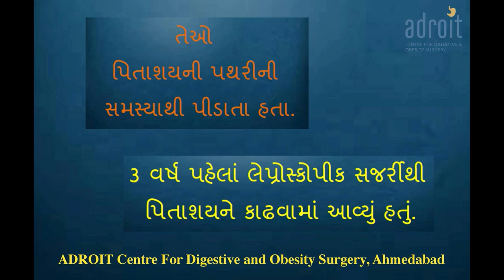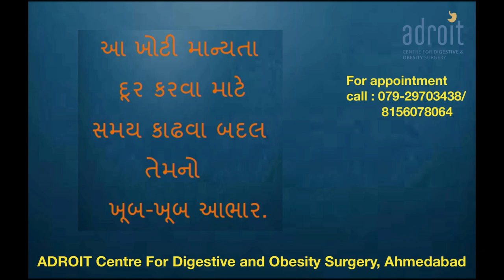શું પિત્તાશય ની પથરી ના ઓપરેશન થી પાચન ને અસર થાય ?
We are happy that our patients claim that Dr Chirag Thakkar is the best doctor for gallbaldder stone treatment. This is so because he not only does the best laparoscopic gallbladder removal surgery, he also addresses the other functional digestive problems of the patients. Thus not only the patients get fast and smooth recovery from surgery, but other small issues related to tummy like constipation, bloating and heartburn are also treated as per the patient's needs. At ADROIT centre for Digestive and Obesity surgery we not only focus on just removal of gallbladder but on overall wellbeing of our patients.